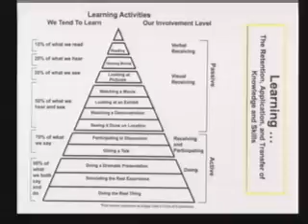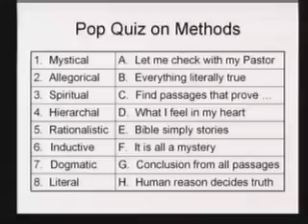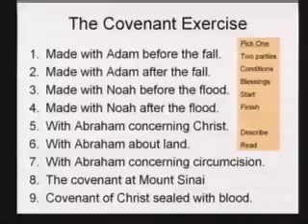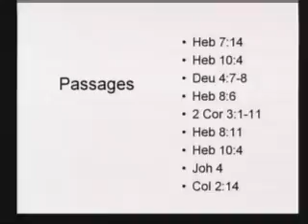Methods of Intepretation Part 2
wednesday02132013